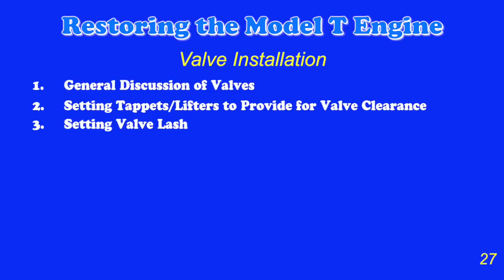Engine 27 Install Valves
Model T Install Valves